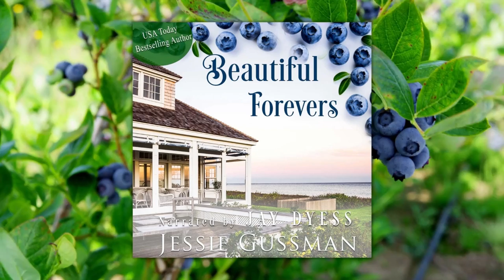Beautiful Forevers - Book 3, Blueberry Beach - Free Full-Length Sweet Romance Audiobook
They both want to make things work, but will their children come between them?

Gage has been happy in Blueberry Beach, living above the store on the Main Street, working from home and raising his two girls. Alone.

The tightknit community supports each other and his daughters enjoy working in the ice cream shop and playing in the beach band.

When Zariah and her teenage niece, Macie, move in across the street, opening a clothing boutique, Gage's attraction to her is immediate. Their relationship seems too good to be true. Or maybe it’s Macie that’s too good to be true.

When Macie is caught in a crime spree that includes stealing cars, destroying property and dealing drugs, the small community is shocked and appalled.

Will Gage and Zariah’s relationship be able to weather this storm? Will Blueberry Beach ever feel safe again?

Beautiful Forevers - Blueberry Beach Book 3 - is a full-length complete sweet romance audiobook written by USA Today best-selling author Jessie Gussman, narrated by Jay Dyess.

0:00 Opening Credits
0:22 Chapter 1
0:13:54 Chapter 2
0:29:02 Chapter 3
0:46:53 Chapter 4
1:06:15 Chapter 5
1:24:44 Chapter 6
1:40:27 Chapter 7
1:52:54 Chapter 8
2:03:04 Chapter 9
2:18:29 Chapter 10
2:33:00 Chapter 11
2:44:08 Chapter 12
2:57:07 Chapter 13
3:07:28 Chapter 14
3:21:31 Chapter 15
3:31:15 Chapter 16
3:45:54 Chapter 17
4:03:14 Chapter 18
4:13:02 Chapter 19
4:27:15 Chapter 20
4:46:44 Chapter 21
5:05:06 Chapter 22
5:24:14 Chapter 23
5:30:28 Closing Credits